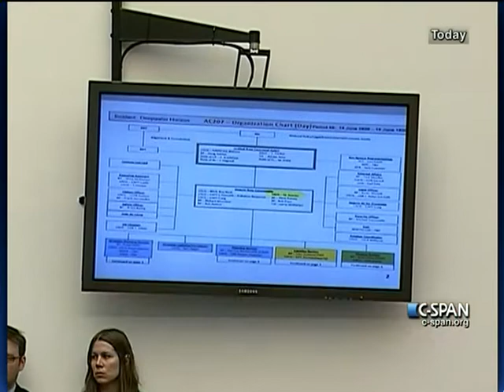Oversight of Offshore Oil and Natural Gas Drilling, Interio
Oversight of Offshore Oil and Natural Gas Drilling, Interio - House Oversight Committee - 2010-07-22 - Product 294686-1-DVD - House Committee on Government Reform and Oversight. Interior Secretary Ken Salazar and the director of the Bureau of Ocean Energy Management, Minerals Management Service's (MMS) successor agency, testified about the ongoing reorganization of MMS and the moratorium on new deepwater drilling.  Filmed by C-SPAN. Non-commercial use only.